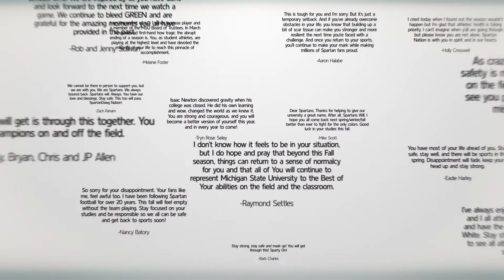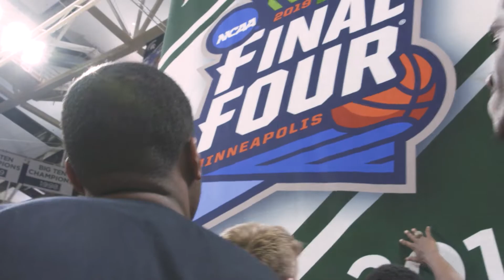Thank You, Spartan Fund Donors!